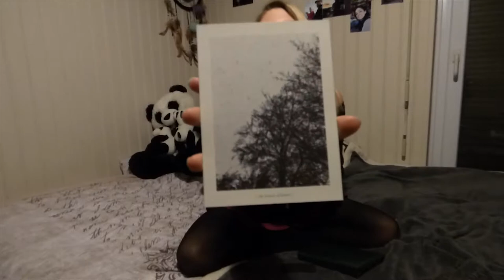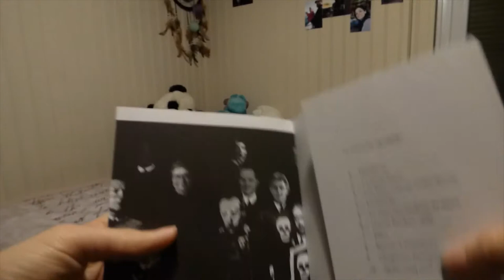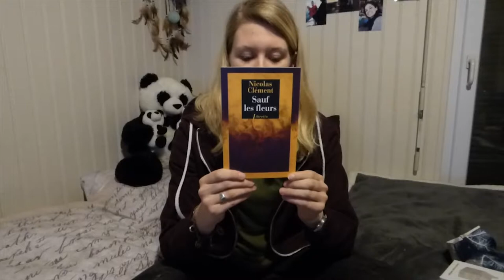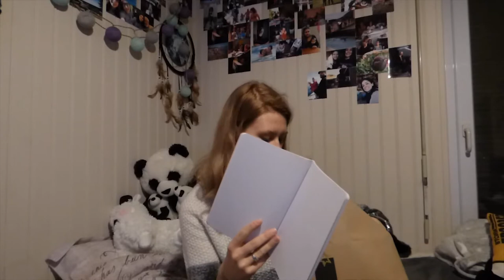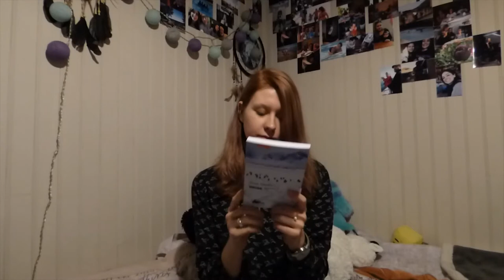[IRL] 11/12 - 17/12 ON SE RAPPROCHE DE NOEL !!